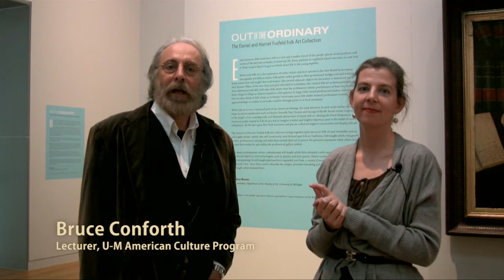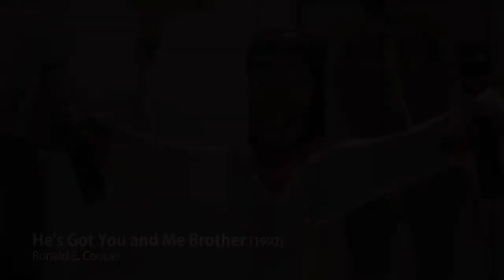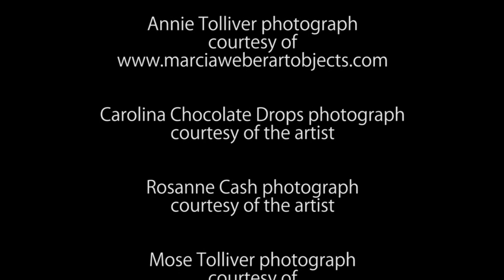Roots in the Ordinary: UMS and UMMA collaboration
UMS is celebrating American roots this season by presenting and exploring uniquely American art forms like Jazz, Bluegrass, and the Blues.  In anticipation of the Blues at the Crossroads concert on February 10, 2011, we've been working with the U-M Museum of Art to draw out some the connections between the America folk art on display at the museum and the American Roots Music artists on the 10/11 UMS season.

Former curator of the Rock and Roll Hall of Fame (and current UM Lecturer) Bruce Conforth joined curator (and PhD candidate) Kristine Ronan in the gallery to talk about how folk art and roots music are intertwined (or, as the music people would say, how they jam together).  Bruce and Kristine had a great conversation (which we've captured on video) - and we hope you'll check out some of the music and art they talk about.